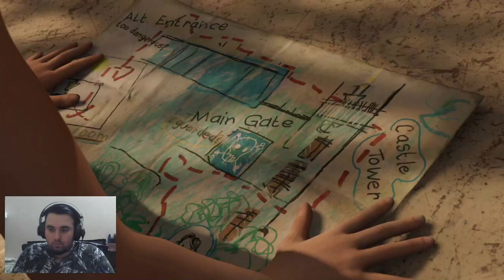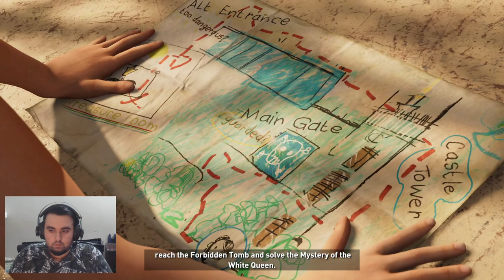SHADOW OF THE TOMB RAIDER Gameplay - Part 3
Agar ye parh rahe ho tou please like aur share karna na bhulna :)

My PC SPECS:
CPU: Intel i7 10th Gen
GPU: Nvidia GTX 1660 super 6 GB
RAM: 2x8 16 GB 3300
Storage: 256 GB SSD 2 Tb HDD
Cooler: stock cooler